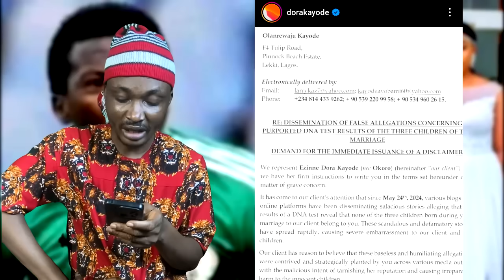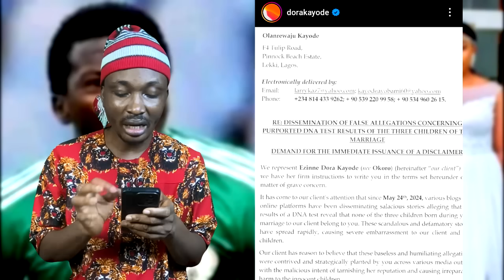My 3 Children Are Not Mine Nigeria Footballer Lament After DNA Test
DNA test reveals Kayode Olarenwaju is not the biological father of his 3 children with his wife.
Kayode Olanrewaju, a former forward at Manchester City, is currently facing a heartbreaking situation after discovering that his three children, Jason, Jayden, and Jamin, are not biologically his. This revelation has caused a lot of commotion online.
The footballer accused his wife, Dora Ezinne Kayode, of deceiving him about her age, committing fraud, and allegedly having an affair with Pastor Tobi Adegboyega. The news of the alleged affair has shocked both the football and religious communities.